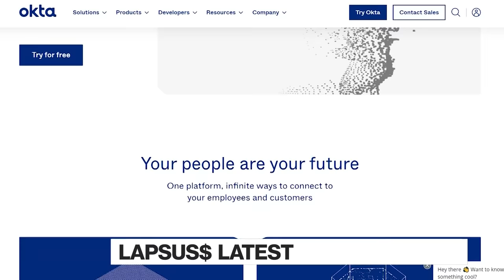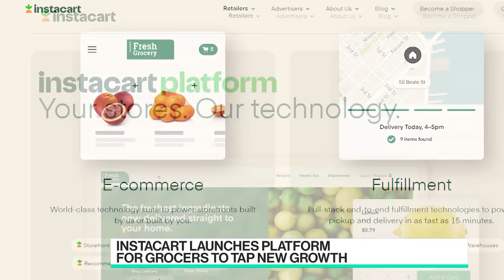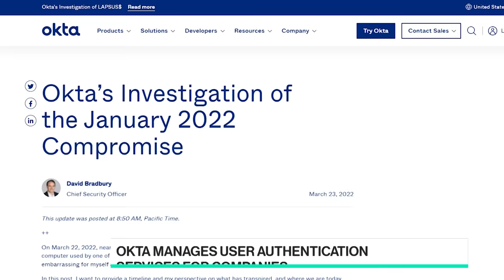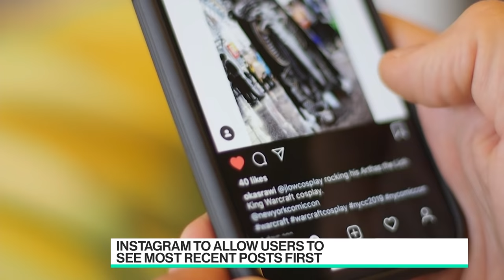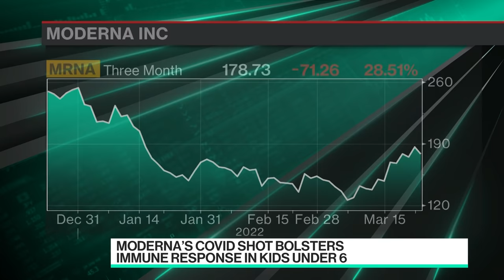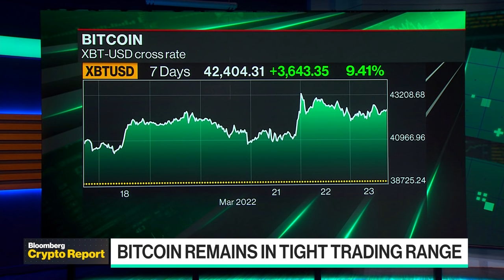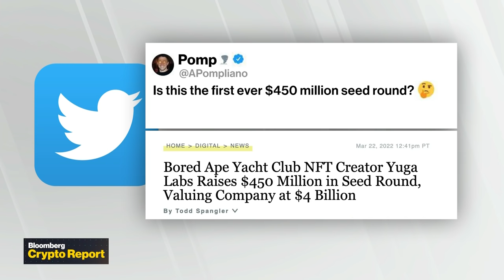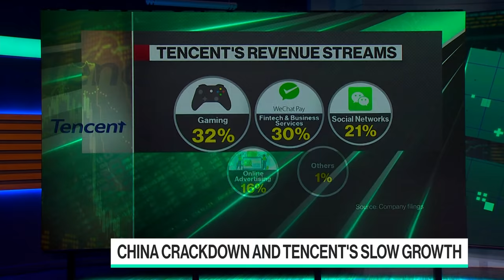'Bloomberg Technology' Full Show (03/23/2022)